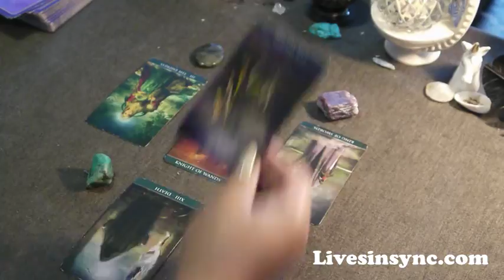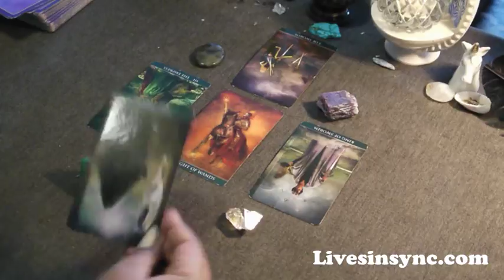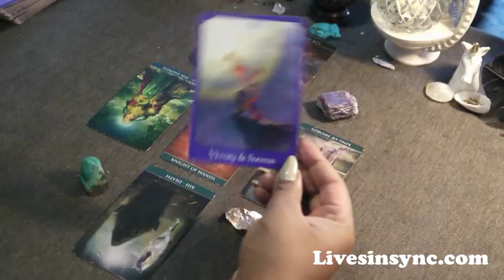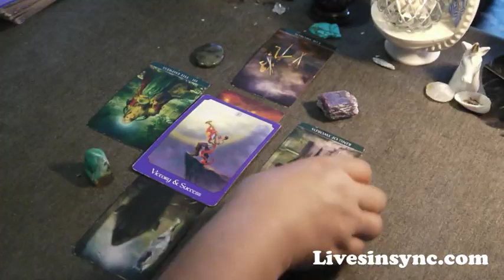Tuesday ~ Daily Tarot Reading ~ 2-13-18